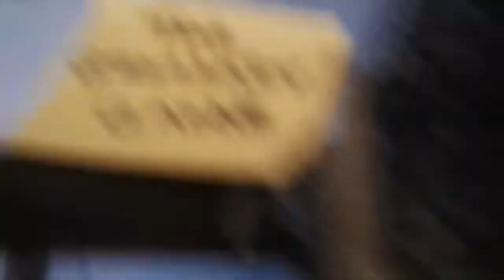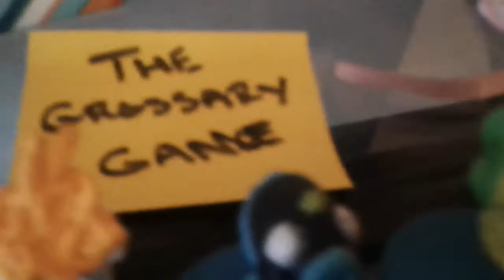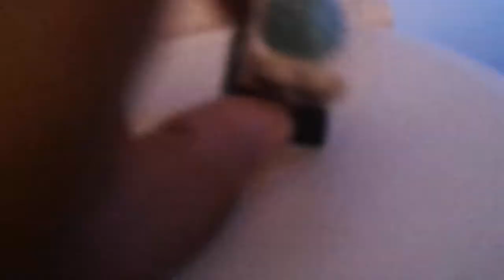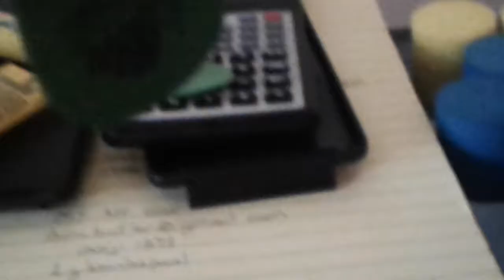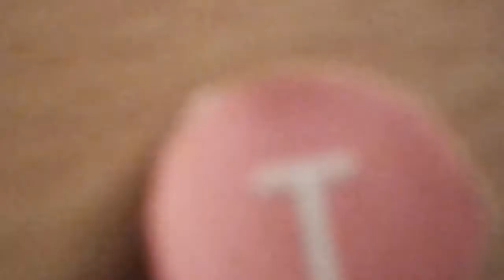The grossery game episode 13